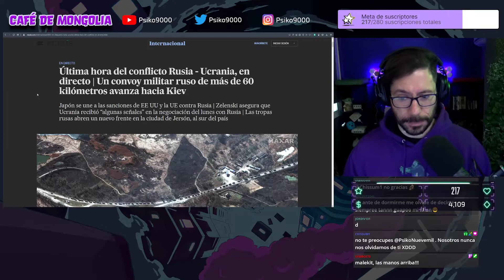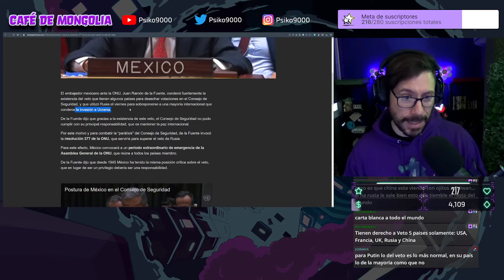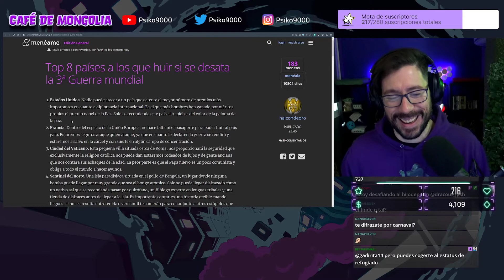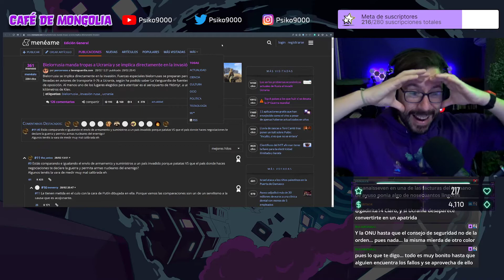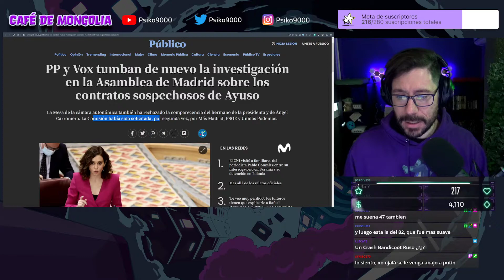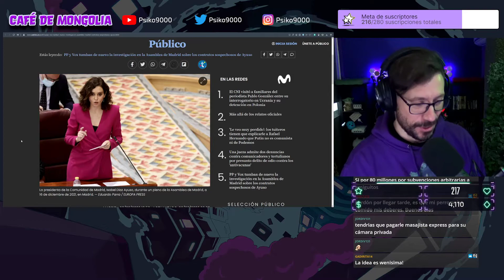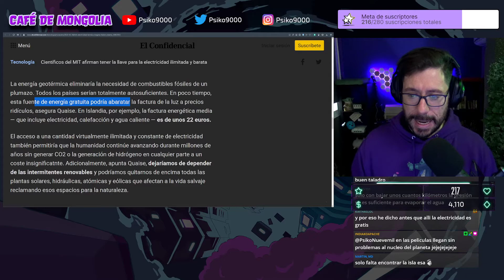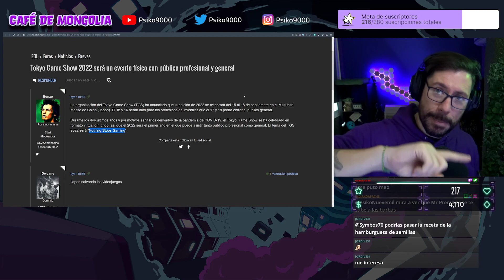☕ Café de Mongolia ☕ 01/03/22